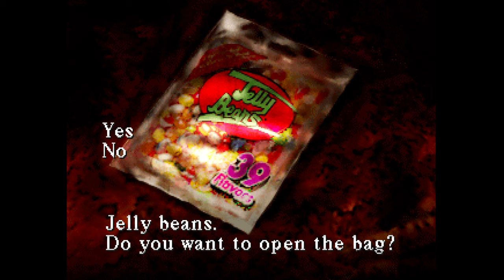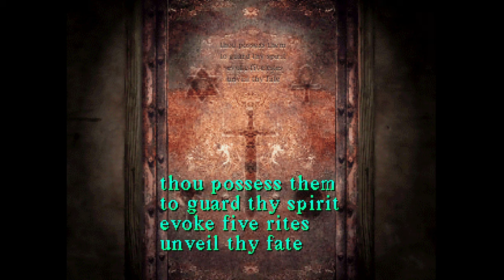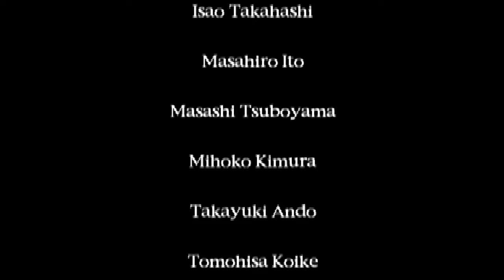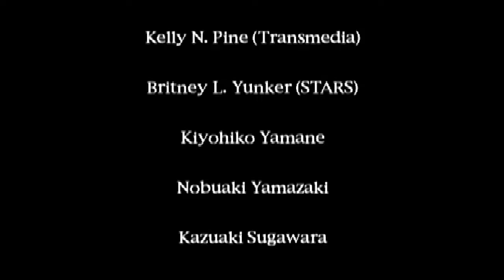Silent Hill - Birth of a God (Finale) (No Commentary)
(Finale) of a quite run of Silent Hill. Please enjoy the stay. =)

Year released (North America) - February 23rd, 1999
Developer - Team Silent
Publisher - Konami
Director - Keiichiro Toyama
Producer - Gozo Kitao
Programmer - Akihiro Imamura
Writers - Keiichiro Toyama
Composers - Akira Yamaoka